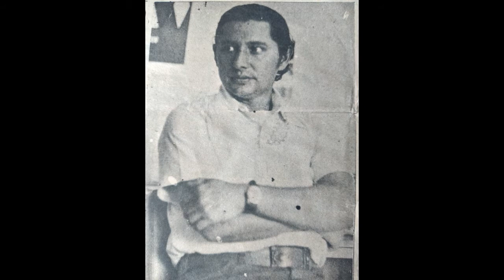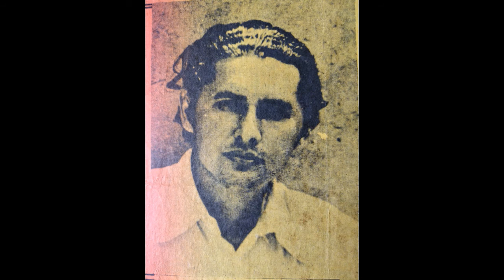EUDES BALZA: DELTA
(Voz, M y L)

El Delta del Orinoco en la voz y las canciones de Eudes Balza. Segundo LP, realizado durante el año 1979.

Sello discográfico: Discos Cocuina

Dirección musical: Juan Jayaro
Asesoramiento musical: Jorge Ball
Instrumentistas:
Flauta: Jorge Ball
Arpa y bajo: Juan Jayaro
Cuatro: Eudes Balza

Discos Cocuina s/f. Cod. O02  Stereo

Producción general: Discos Cocuina
Grabado en Youtube por: Emir Balza